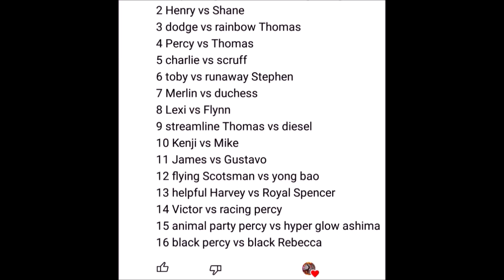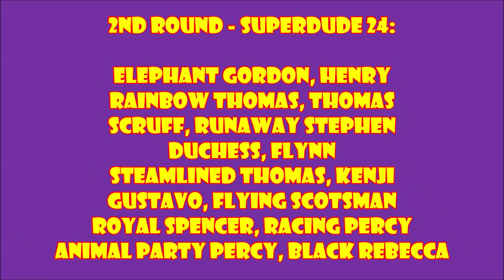Thomas and Friends World's Strongest Engine 417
Another Collaboration for the week! This time I'm doing with @gordonproductions43!

Today's BIG Line up:

Elephant Gordon vs Shooting Star Gordon
Henry vs Shane
Dodge vs Rainbow Thomas
Percy vs Thomas
Charlie vs Scruff
Toby vs Runaway Stephen
Merlin vs Duchess
Lexi vs Flynn
Streamlined Thomas vs Diesel
Kenji vs Mike
James vs Gustavo
Flying Scotsman vs Yong Bao
Helpful Harvey vs Royal Spencer
Victor vs Racing Percy
Animal Party Percy vs Hyper Glow Ashima
Black Percy vs *Black Rebecca

Alternative by Vibe Tracks
Spooky Ride by Twin Musicom

NOTE: Black Rebecca is new custom I made a few days ago! So I hope you will like her!